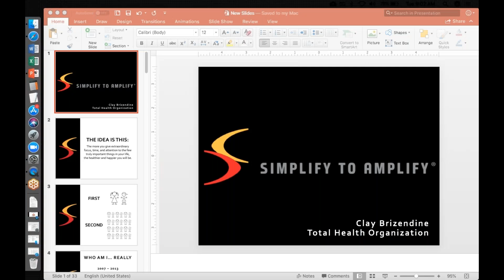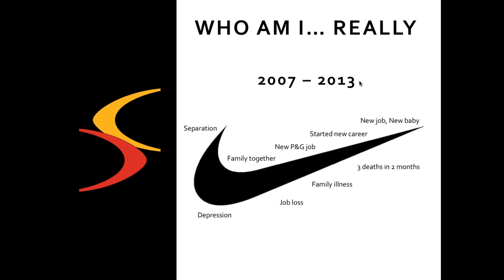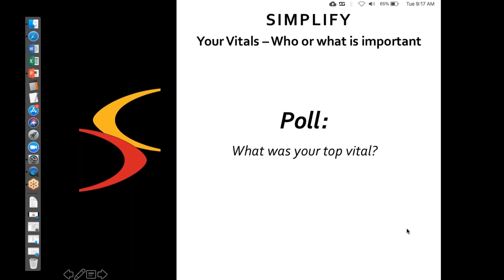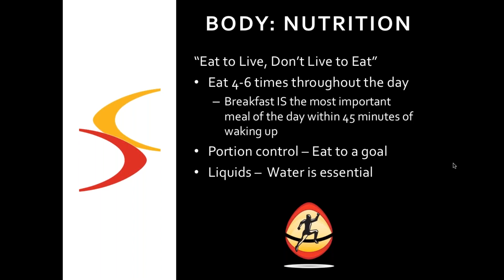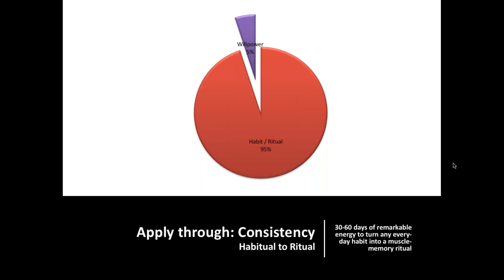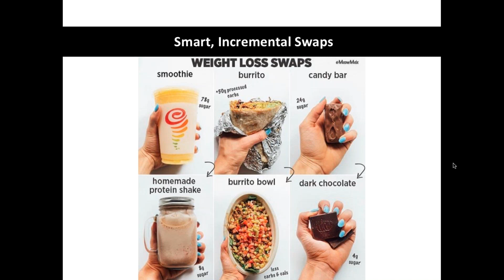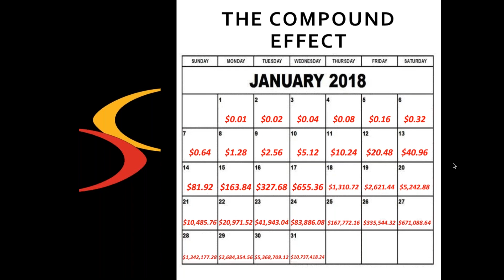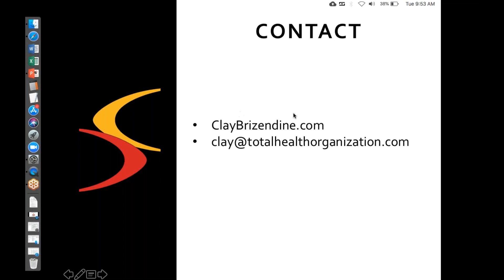ES Webinar: Clay Brizendine - Health and Wellness for the Business Person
Clay Brizendine shares stories and experiences about simplifying your priorities to amplify a life oriented to health and wellness. Clay is the founder of Total Health Organization.

Presenter Bio:
Clay Brizendine holds a number of roles in the health and wellness space as Founder and Director of Total Health Organization, former Executive Director and current Board member of the non-profit go Vibrant, and as a professional and personal trainer. With a decade of experience training/coaching individuals and groups on how to be and remain wholly well, Simplify to Amplify has become Brizendine's cornerstone philosophy and training program. He's also authored 'Shoebox Letters: Daughters to Dads.' Brizendine has spent 17+ years in the sales and marketing world as well, most notably at Procter & Gamble and Catalina Marketing in various roles. Originally from the Louisville, KY area and a graduate of Purdue University, he currently resides in Cincinnati, OH with his wife and three daughters.